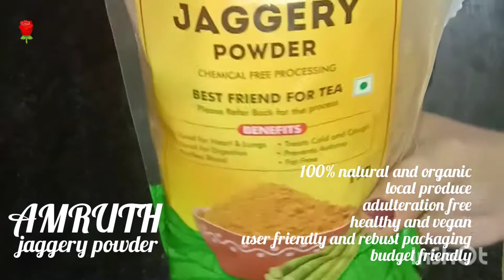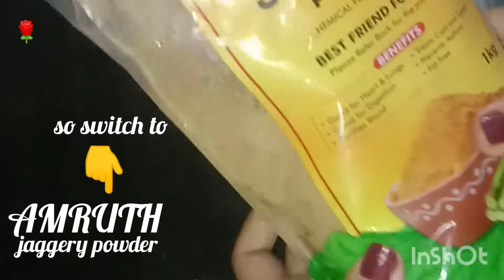BANANA PEANUT BUTTER bread sandwich l Healthy and Tasty bread sandwich with rosy l @ChefAjayChopra 🌹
Hi friends
welcome to Rasoi With Rosy🙏.

Today's recipe is a healthy,tasty and easy sandwich recipe--Banana Peanut Butter Bread Sandwich.

Musician: @iksonmusic

jai maa samaleswari🙏🌹